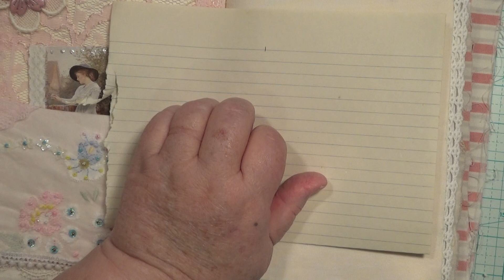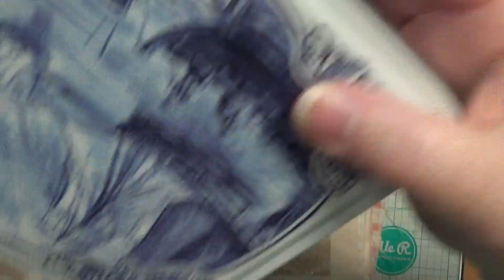Craft with me working on pages for my Fabric and Lace Journal